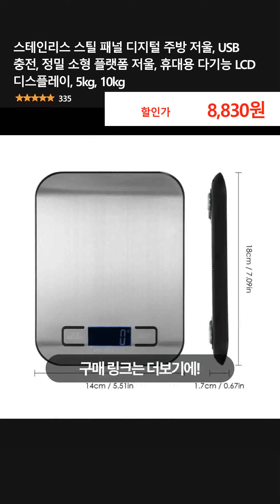스테인리스 스틸 패널 디지털 주방 저울, USB 충전, 정밀 소형 플랫폼 저울, 휴대용 다기능 LCD 디스플레이, 5kg, 10kg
👉 구매링크